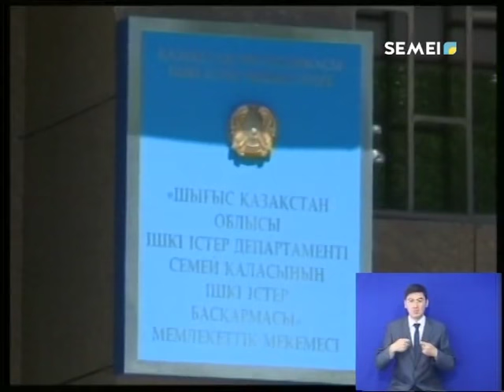СЕМЕЙДЕ 18 ЖАСТАҒЫ СТУДЕНТ 10 КҮННЕН БЕРІ ІЗДЕСТІРІЛІП ЖАТЫР. Күндізгі жаңалықтар (30.05.18)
Туыстарының айтуынша, қаладағы колледждердің бірінде оқитын Зарина Григоренко, мамырдың 19-ы күні оқуға кеткеннен қайтып оралмаған. Туған апайының айтуынша, үйде ешқандай жанжал болмаған. Туысқандары студент қызды тұрмысқа шығуы үшін ұрлауы мүмкін деп күдіктенеді.
Эльмира Жүрсінбекқызы